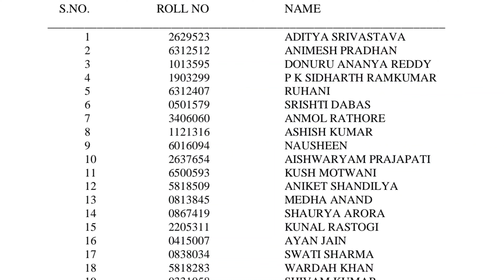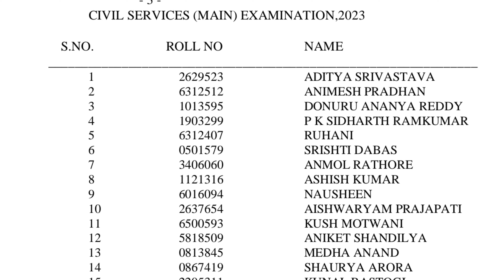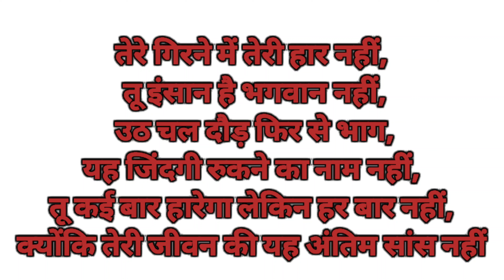Upsc result 2023 , upsc result 2023-24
Nas success point
nas success point,
ns success point
Nas
ns
NAS
nas
Nas point,
NAS SUCCESS
Nas success point
nas success point
Sunil Chaudhary
Sunil Kumar Chaudhary
Nas
nas
nas su

Welcome to NAS SUCCESS POINT Educational you tube channel Real and authentic information  available here. My self Sunil Kumar Chaudhary